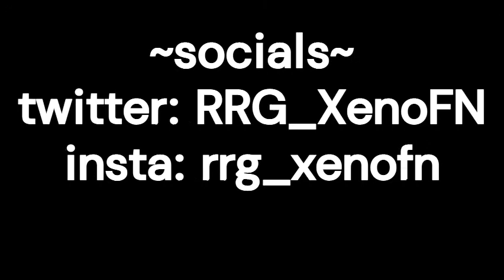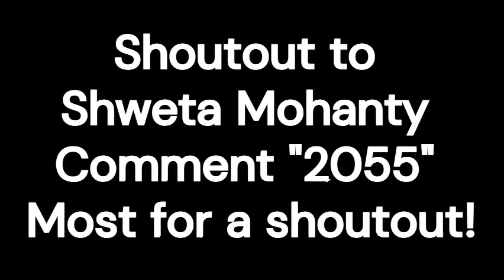2055 🛸 (Fortnite Montage)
Hey everyone, Please dont mind the low quality and lag. I play on 30 fps lol. 1 Sub = 1 Pray for me to get a new PC :)